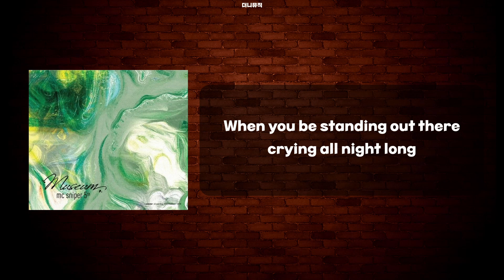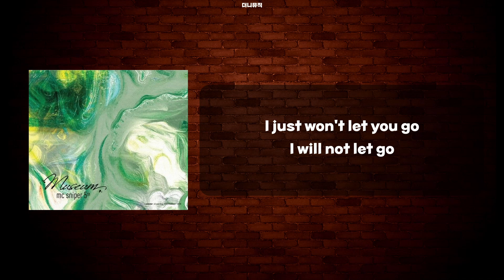MC스나이퍼 - 강남nb (가사)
구독하신다면 더 많은 음악을 들으실 수 있습니다!